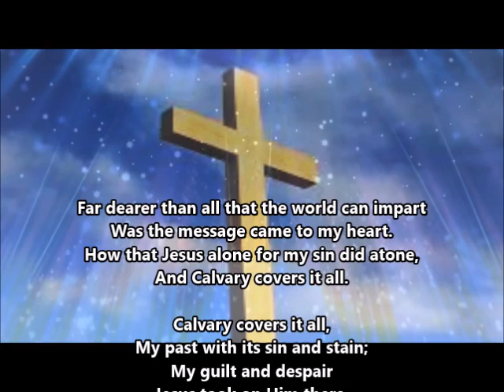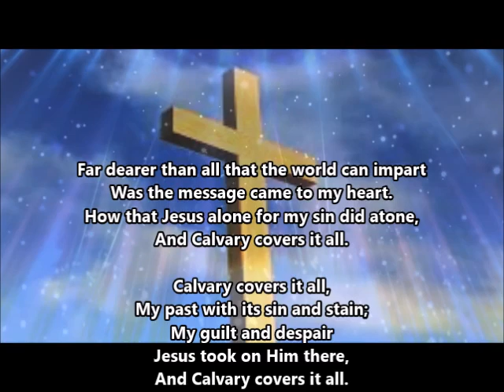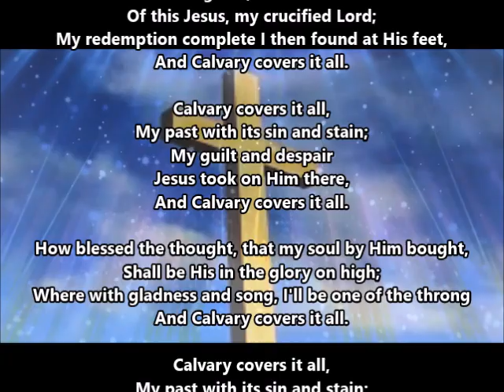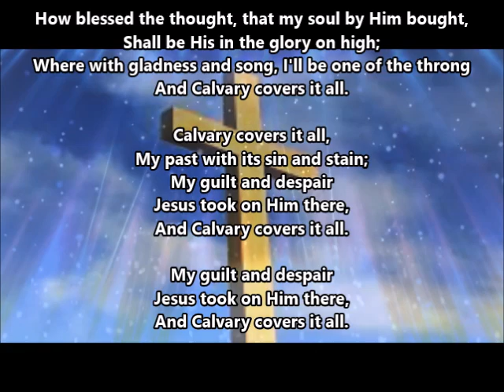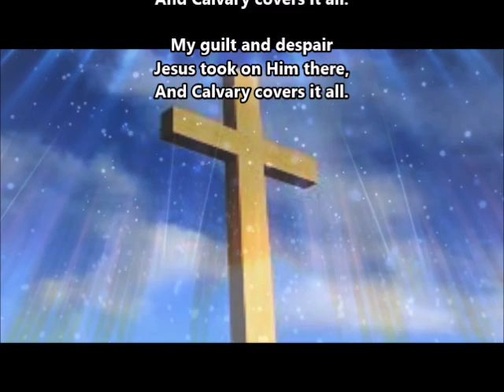Calvary Covers It All